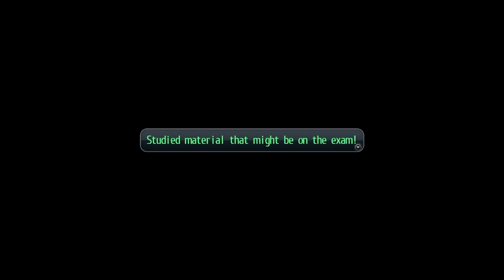The Legend Of Heroes: Trails Of Cold Steel Playthrough Part 78 - No, We Are Not Strip Studying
Why are you like this, Vivi??